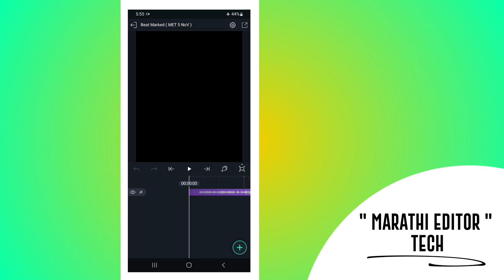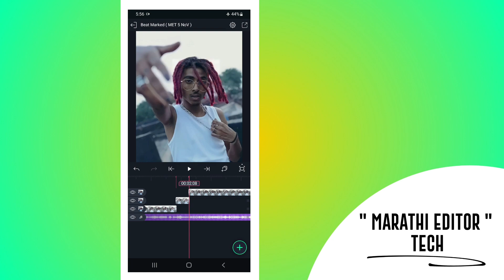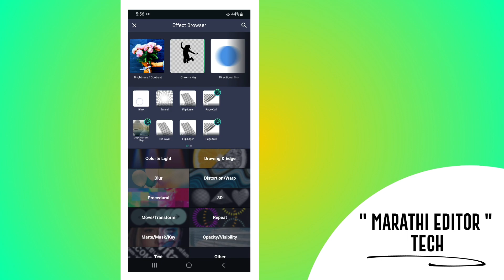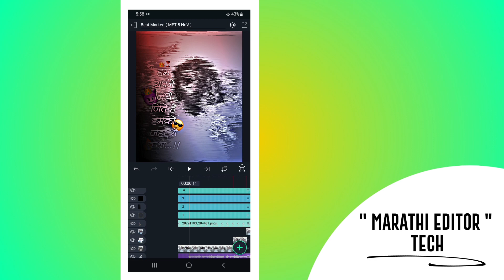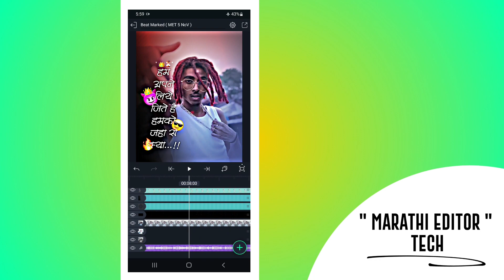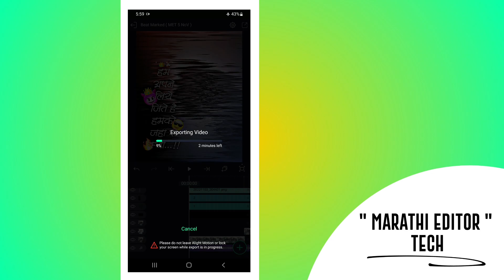New Attitude Status Video Editing In Alight Motion | Trending Boys Attitude Status Editing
1:- trending attitude video editing alight motion
2:- new style attitude status editing
3:- marathi attitude status editing alight motion
4:- attitude status video editing alight motion
5:- boys attitude status editing alight motion
6:- new attitude status editing alight motion
7:- alight motion attitude status editing marathi
8:- boys beat sync video editing alight motion
9:- alight motion new trending video editing
10:- new trend video editing alight motion